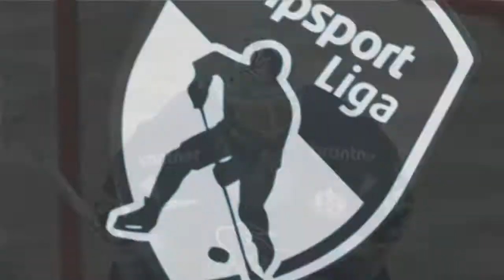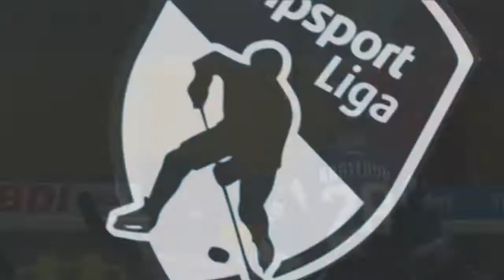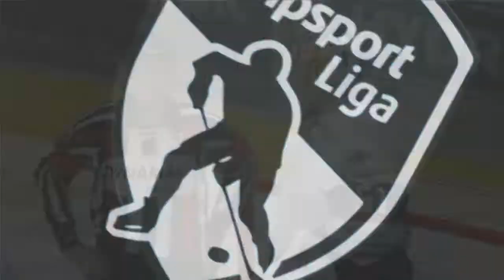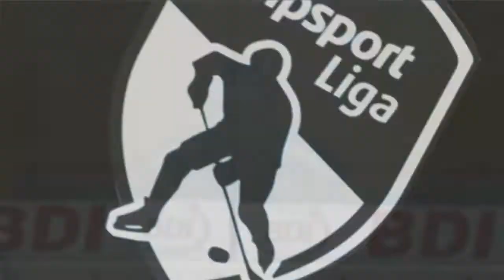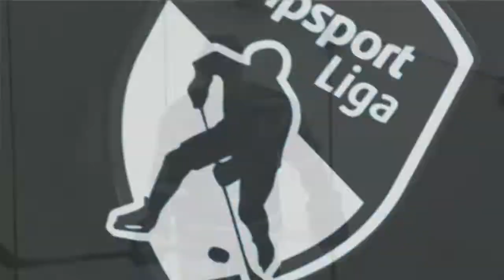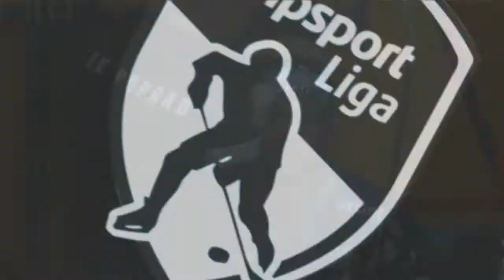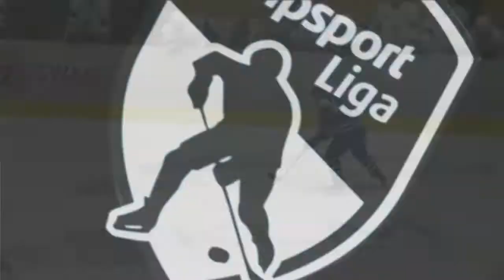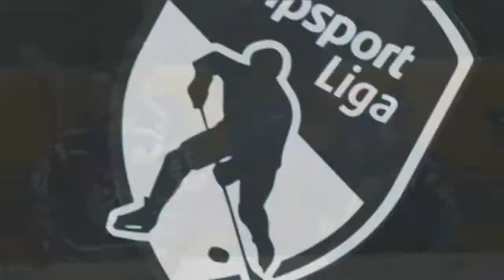2.kolo HKM Zvolne - HK Poprad